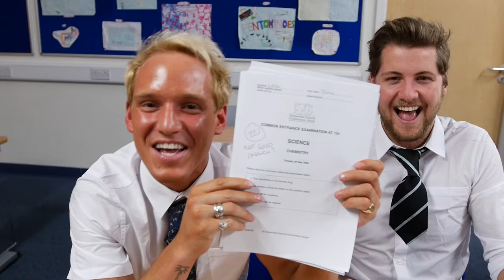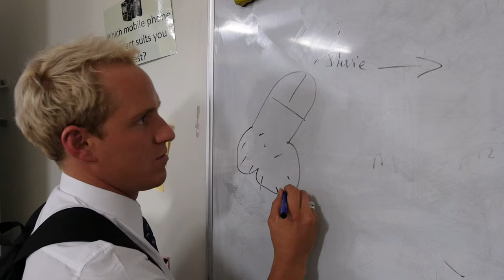BACK TO SCHOOL | Jamie Laing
Me and Stevie went BACK TO SCHOOL to take a Science Exam for 13 year olds!
Watch the video to find out who came out on top...